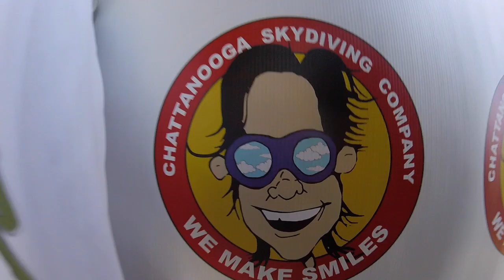Tandem Skydive | Leonard from Dayton, TN amg